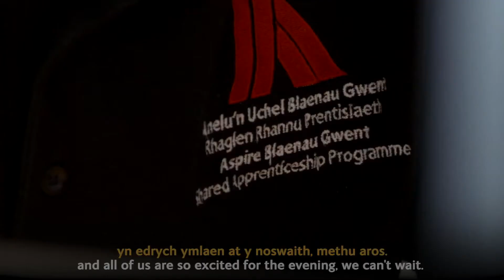Enillydd Cyflogwr Mawr y Flwyddyn / Large Employer of the Year Winner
ENILLYDD! 🏆Llongyfarchiadau Aspire Blaenau Gwent Enillydd GwobrauPrentisiaethau Cymru, Cyflogwr Mawr y Flwyddyn ! 👏🎉

WINNER! 🏆Congratulations to Aspire Blaenau Gwent - Large Employer of the Year winner! 👏🎉